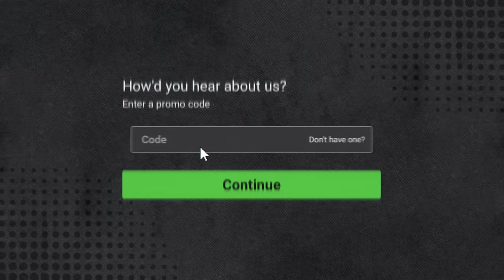Ridiculous NBA Moments..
Join in on the NBA playoff madness now! Sign up with code REBOUND on Underdog Fantasy or click the link below & you’ll double your first deposit up to $100.

Dog runs onto NBA court mid game..